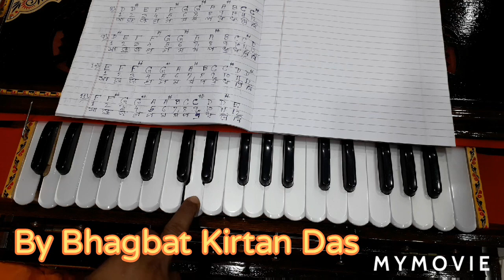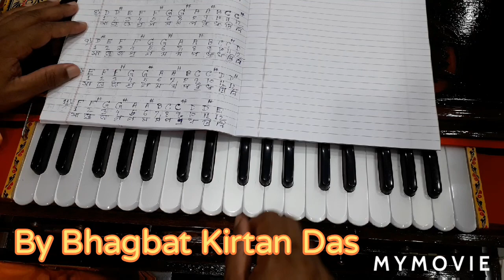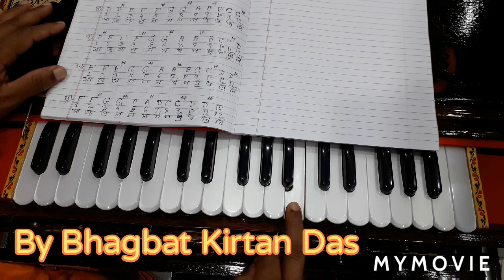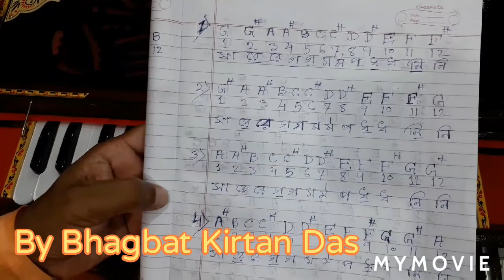Tone script (swaralipi) part -4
Bhagbat Kirtan Das